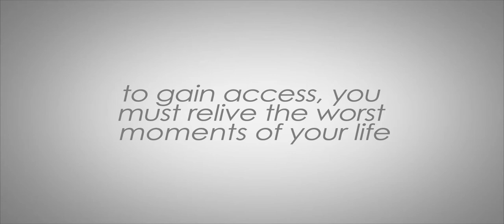Trace - The Afterlife Game Trailer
Done as an integrated project at Glasgow Caledonian University by Second year students.